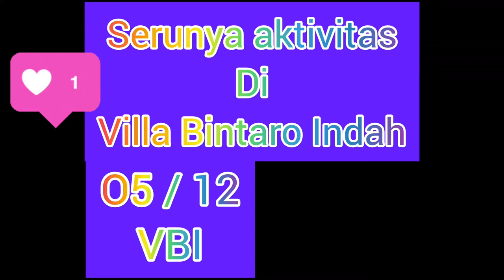Serunya🥁‼️ Senam Sabtu Pagi Warga VBI 0512 dalam Keharmonisan RT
Serunya Senam Sabtu Pagi Warga VBI 0512 dalam Keharmonisan RT ‎@KOPI berEMPAT Coffee Shop ☕

Serunya Warga VBI 0512 dalam Keharmonisan Rukun Tetangga

VBI Sehat - Untuk menjaga Kebugaran dan meningkatkan imunitas tubuh, Warga Rukun Tetangga (RT) 05 Rukun Warga (RW) 12 Kelurahan Jombang Kecamatan Ciputat Kotamadya Tangerang Selatan melaksanakan senam pagi rutin bersama setiap Sabtu pagi Jam 08 sd selesai di halaman Pendopo RT 05 RW 12.

Di tengah wabah pandemi Covid-19 yang masih berlangsung hingga saat ini, maka berbagai upaya di lakukan guna meningkatkan kebugaran dan imunitas tubuh bagi seluruh Warga RT 05 Villa Bintaro Indah.
Salah satunya adalah dengan melaksanakan senam pagi. Kegiatan senam pagi merupakan kegiatan yang rutin dilaksanakan setiap hari Sabtu pagi, namun di karenakan kondisi cuaca yang tidak mendukung pada Sabtu kemaren, maka pelaksanaan kegiatan senam kali ini di laksanakan pada hari sabtu pagi berikutnya. Bu Uka, kerua kegiatan senam pagi menjelaskan, Kegiatan senam pagi  wajib dilaksanakan oleh seluruh Warga Villa Bintaro Indah, ini merupakan salah satu upaya guna menjaga kebugaran dan meningkatkan imunitas tubuh bagi seluruh Warga Villa Bintaro Indah.
" Ikutilah senam pagi ini dengan semangat dan tetap tertib, jaga jarak patuhi protokol kesehatan ", ungkap bu Uka.

Selesai senam dilanjutkan dengan kegiatan Ngobras (Ngobrol santai) barsama warga, lanjut ngopi bareng dan makan Soto Daging, buatan salah satu warga juga.

Ada juga pisang, kue-kue, asik, seru, ramai banget pokoknya.

Keseruan lain setelah acara ini akan dilanjutkan dengan acara Hiling, piknik yang rencananyabakan dilaksanakan bulan November tahun ini.

Luar biasa warga Villa Bintaro Indah (VBI) 0512.

Mantap, nantikan kegiatan selanjutnya.

Kunjungi juga :
1. YouTube

2. Instagram : Mardidi MDD

Tags ;